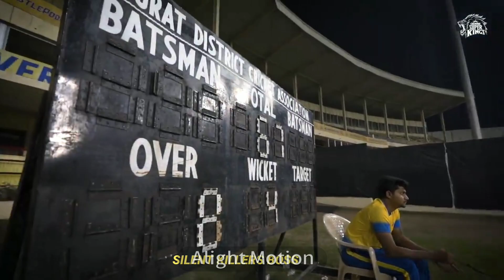Chennai Super Kings attitude status 💛videos 2023 | csk 💛WhatsApp killers status videos 2023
Tata IPL 2022 coming soon WhatsApp status videos 4K

Channel - Silent killers Boss